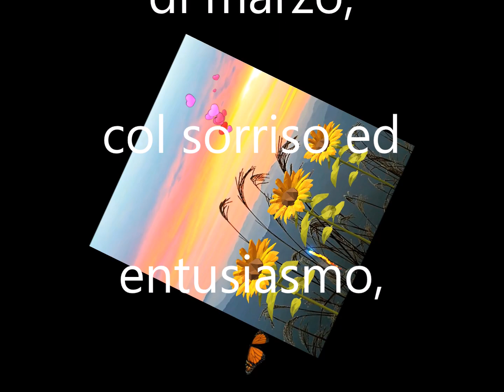Buon giovedì ultimo di marzo buongiorno buona vita e felice primavera"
Buon giovedì ultimo di marzo buongiorno buona vita e felice primavera"Buon giovedì ultimo di marzo buongiorno buona vita e felice primavera"Buon giovedì ultimo di marzo buongiorno buona vita e felice primavera"

Amore,Avventura,Arte,Bellezza,Garbo,Verità,Danza,
Felicità,Determinazione,Forza,Magia,Fortuna, Musica,